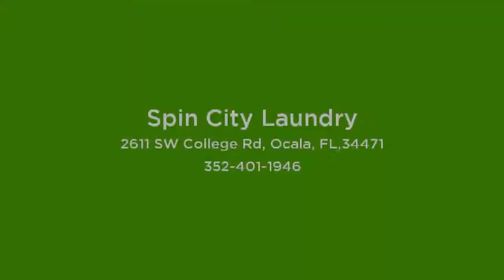Spin City Laundry